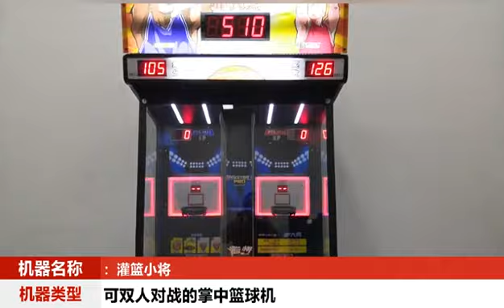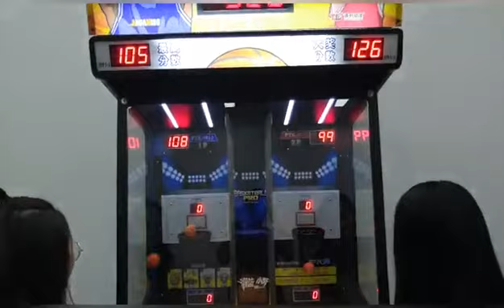Slam Dunk - Redemption Games